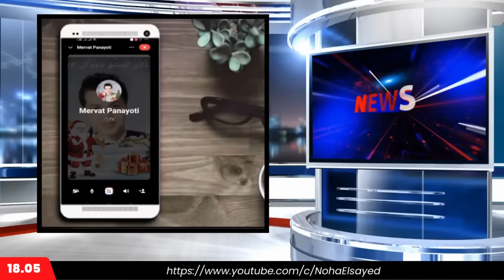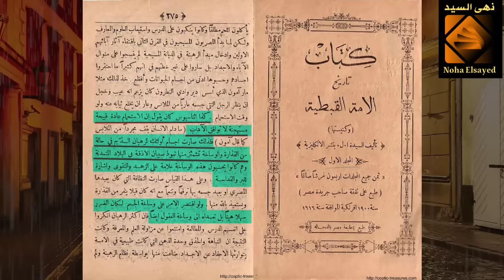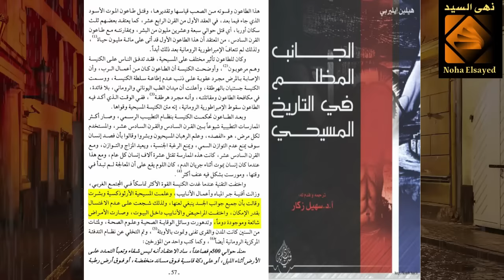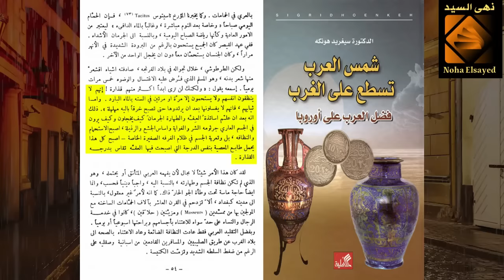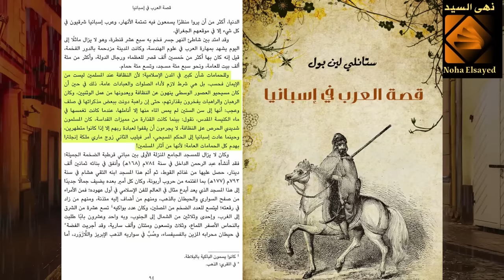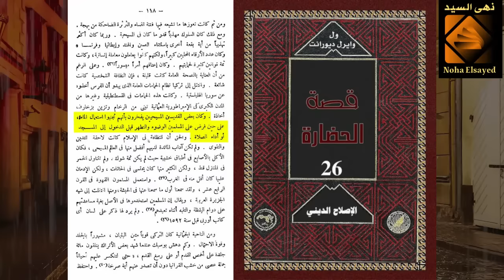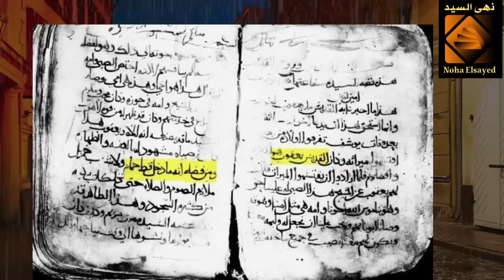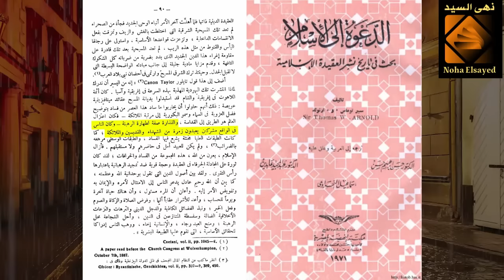القداسة في العزوف عن النظافة: كيف اعتبرت المسيحية النظافة خطيئة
لماذا رأت المسيحية الاستحمام والنظافة ذنباً؟